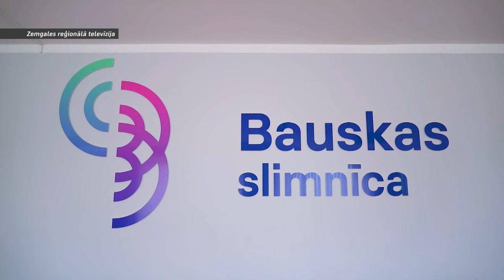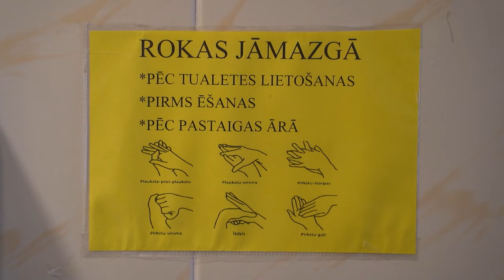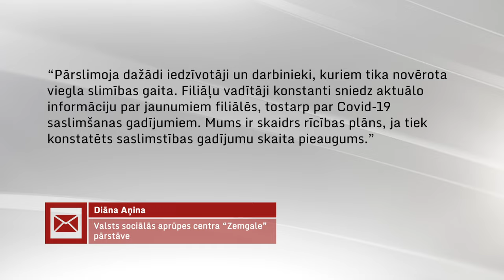Zemgalē gatavojas kovida iespējamai izplatībai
Reaģējot uz straujo kovida izplatību, Bauskas novads ievieš papildus piesardzības pasākumus aprūpes iestādēs – tiek dezinficētas telpas, ievērota distance un pastiprināti kontrolēts aprūpes darbinieku veselības stāvoklis.